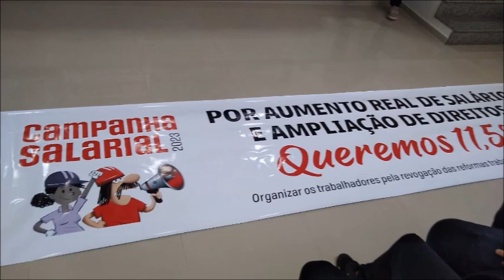Mesa de debates apresenta: Assembleia de inicio da campanha salarial do Sindmetal SJC e região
Acompanhe como foi a Assembleia de inicio da campanha da campanha salarial do Sindicato dos Metalúrgicos de São José dos Campos e região